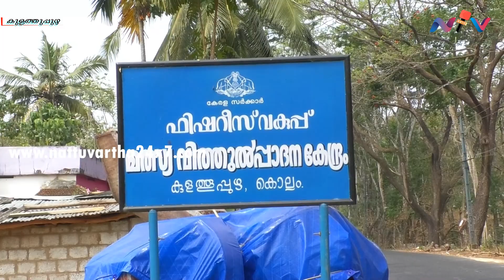നാടിനും നാട്ടാര്‍ക്കും പ്രയോജനമില്ലാത്ത പദ്ധതിക്കായി കോടികള്‍ ചിലവിടുന്നതില്‍ ദുരൂഹതയെന്ന്‍ യുഡിഎഫ്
നാടിനും നാട്ടാര്‍ക്കും പ്രയോജനമില്ലാത്ത പദ്ധതിക്കായി കോടികള്‍ ചിലവിടുന്നതില്‍ ദുരൂഹത :നെടുവന്നൂര്‍കടവ് മീന്‍ ഉല്‍പ്പാദന കേന്ദ്രത്തിനെതിരെ യുഡിഎഫ്